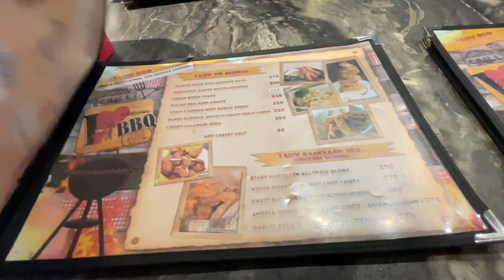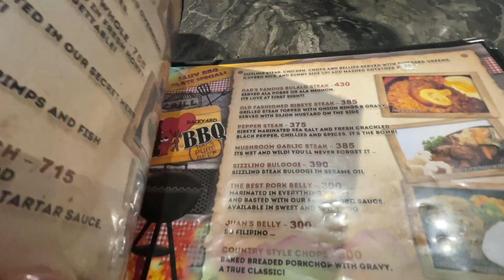Hello Boracay Day 2 - BeyPelvlogs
This video is about our Boracay Adventure Day 2 | vlog number 194 | Buhay America | Beypelvlogs | Beypel | Mykitchen Myplace